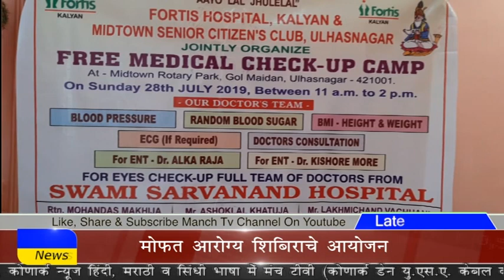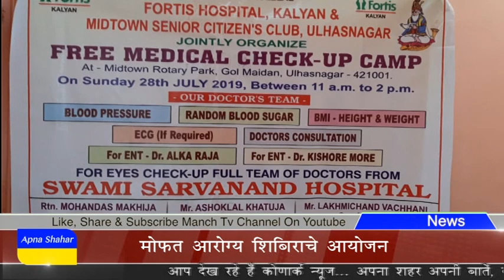मोफत आरोग्य शिबिराचे आयोजन